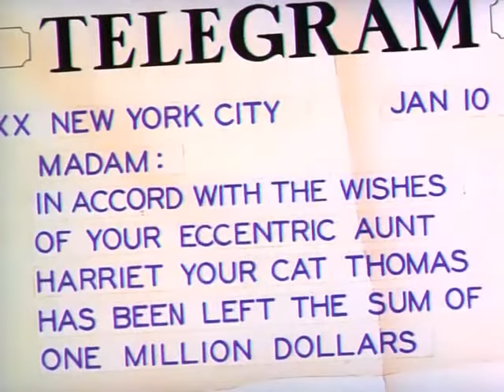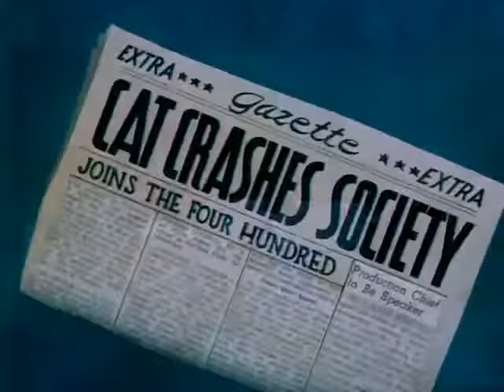Tom and Jerry | The Million Dollar Cat 1944 | Clip 01